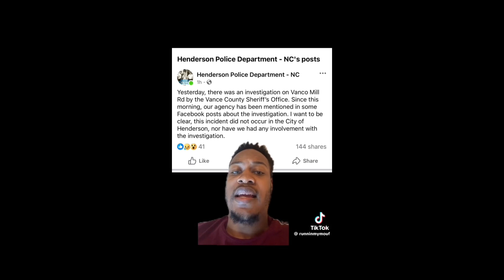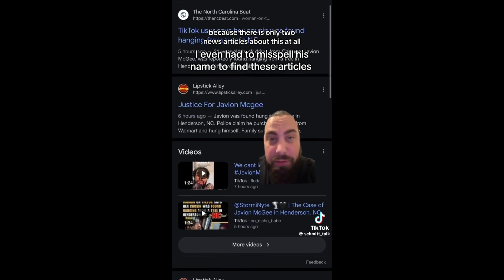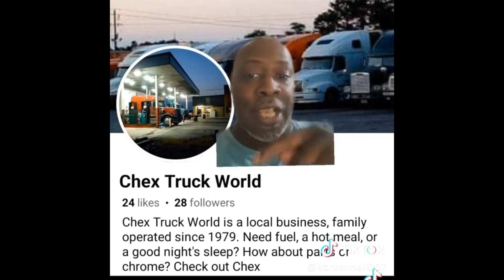Chicago | Justice For Javion Magee| Found Hanging from a Tree HENDERSON NC| Burgundy Blue Commentary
21 Year old Javion Magee was found unlived in Henderson NC. He is getting no Media Coverage. Let's keep in touch to make sure some light of this horrible situation.

✅  About Burgundy Blue Commentary.

Hi Everyone, You reached Burgundy Blue Commentary. Thank you for taking this journey with me on YouTube. I love to cover all things Social Commentary. But I love watching WETV and TLC Network shows and discussing them. Please join me for some short-form videos and weekly live videos.

📌 I also dabble in revisting TrueCrime Stories.